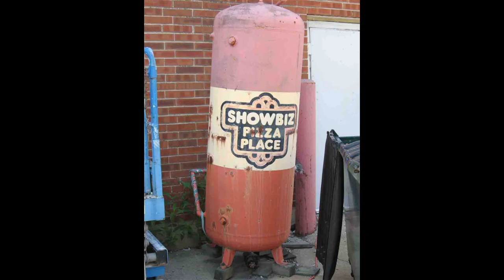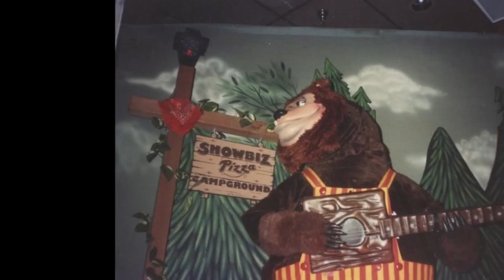Rare Showbiz Pizza Place Photos